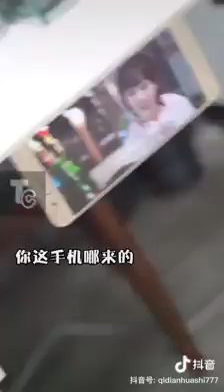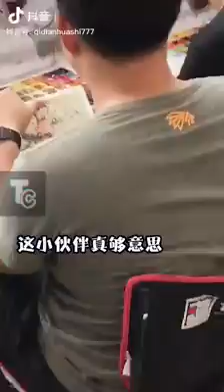Hahaha funny watch full video